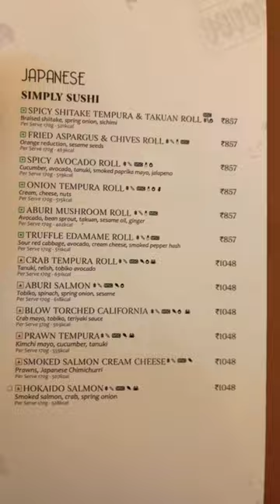5 Star⭐️ Theatre at Bangalore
2,000/- Rs Cinema Tickets | India’s Luxurious 5 Star⭐️ Theatre